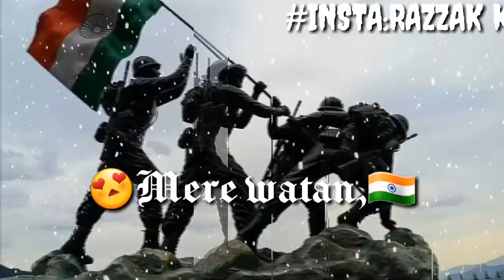26th January Republic Day WhatsApp status INSTA RAZZAK KING